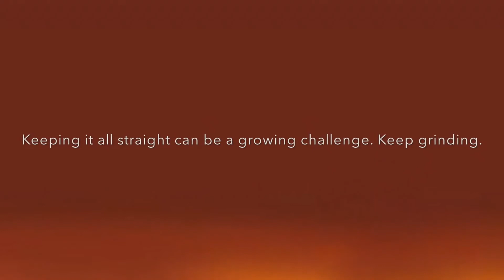PRH Behind The Scenes EP 124 Other Studio Stuff